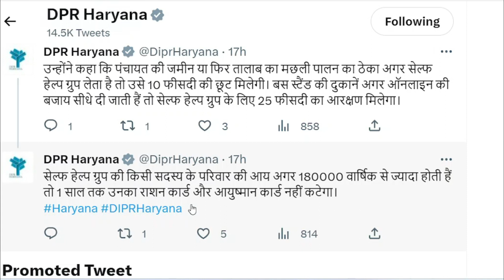Live हरियाणा मुख्यमंत्री । 1.80 लाख से ज्यादा पर भी नहीं कटेगा बीपीएल कार्ड आयुष्मान कार्ड